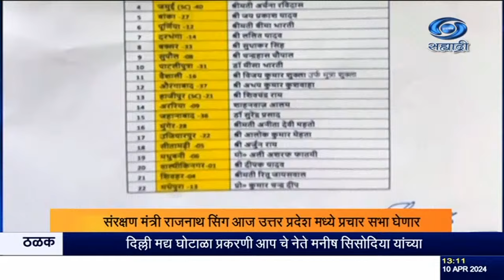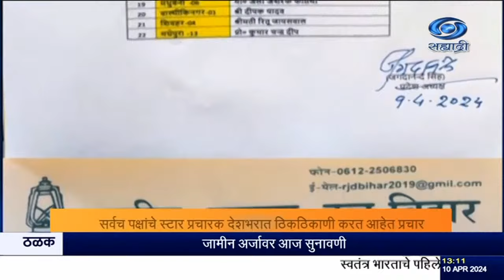सर्वच पक्षांचे स्टार प्रचारक देशभरात ठिकठिकाणी करत आहेत प्रचार.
दि. १०.०४.२०२४ :

 आगामी लोकसभा निवडणुकीसाठी सर्वच पक्षांचे स्टार प्रचारक देशभरात ठिकठिकाणी प्रचार करत आहेत. भाजपाचे ज्येष्ठ नेते आणि केंद्रीय गृहमंत्री अमित शाह आज पश्चिम बंगाल आणि बिहारच्या दौऱ्यावर आहेत. बिहारमध्ये  अमित शहा आज गया जिल्ह्यातल्या  गुरुरू इथं  जाहीर सभा घेणार आहेत. औरंगाबाद लोकसभा मतदारसंघातून भाजपचे उमेदवार सुशील कुमार सिंह यांच्या समर्थनार्थ ते आज दुपारी जाहीर सभेला संबोधित करणार आहेत. लोकसभा निवडणुकीची घोषणा झाल्यानंतर बिहारमध्ये होणारी  भाजपाच्या ज्येष्ठ नेत्याची ही पहिलीच निवडणूक बैठक असेल. तर उत्तर प्रदेशचे मुख्यमंत्री योगी आदित्यनाथ जम्मू काश्मीर मध्ये प्रचार सभा घेणार आहेत. संरक्षण मंत्री राजनाथ सिंग आज उत्तर प्रदेश मध्ये प्रचार सभा घेणार आहेत. काँग्रेस आणि त्यांच्या सहयोगी पक्षांच्या प्रचाराला देखील वेग आला आहे. बहुजन समाज पार्टीच्या अध्यक्ष मायावती उत्तर नागपूरमधल्या इंदोरा इथं उद्या जाहीर सभा घेणार आहेत.
दरम्यान राष्ट्रीय जनता दलाने बिहार लोकसभा निवडणुकीसाठी २२ उमेदवारांची नावं जाहीर केली आहेत. यामध्ये लालू प्रसाद यादव यांच्या कन्या मीसा भारती आणि रोहिणी आचार्य यांचा समावेश आहे. काँग्रेसनं देखील आगामी लोकसभा आणि आंध्र प्रदेश विधानसभेसाठी उमेदवारांची यादी जाहीर केली आहे.

8.30am | 11.00am | 1.00pm | 4.30pm | 7.00pm | 9.30pm